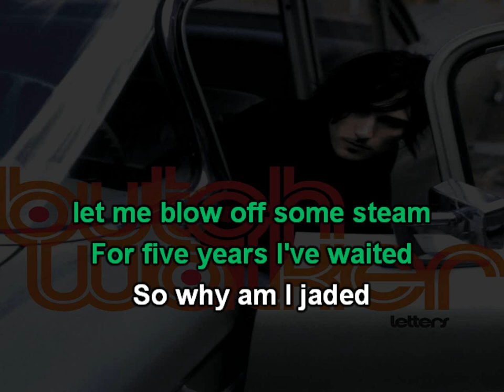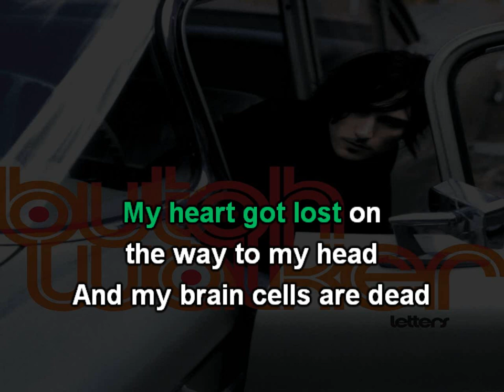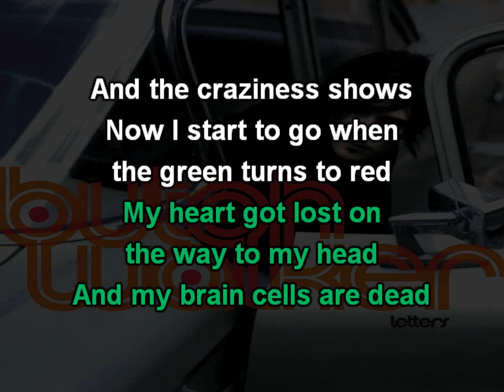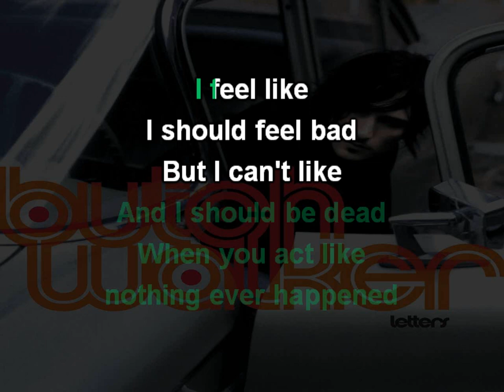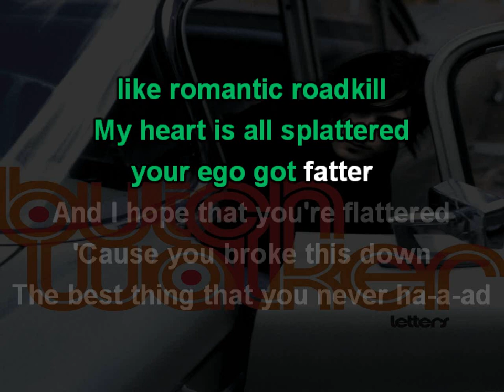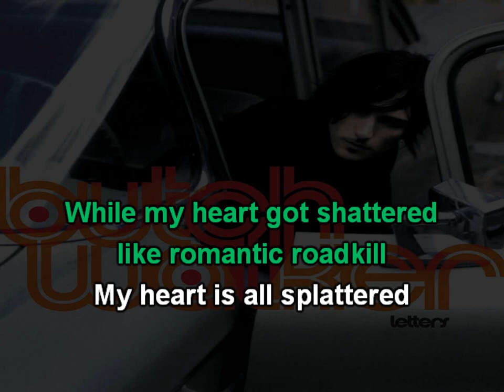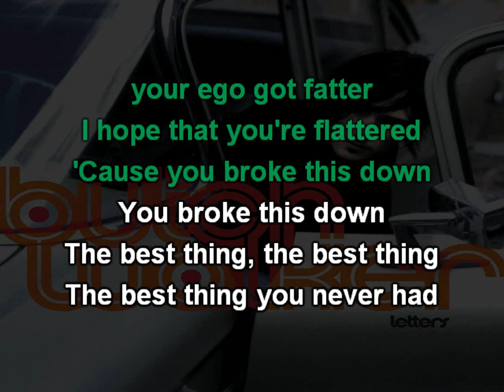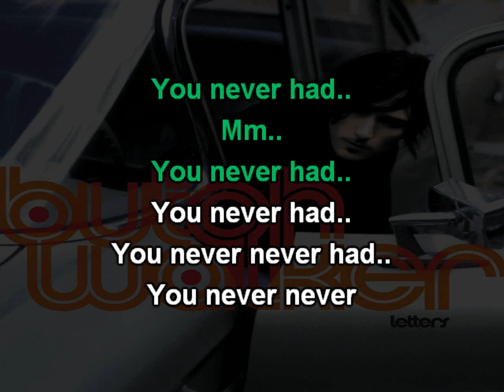Butch Walker - Best Thing You Never Had [Karaoke version]